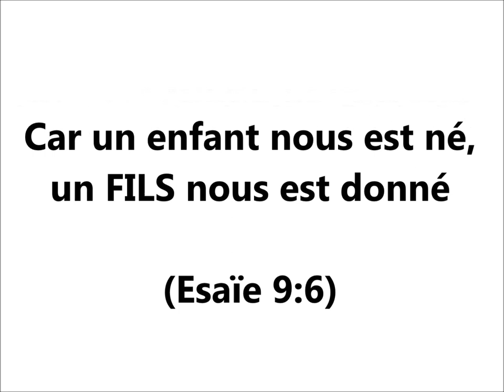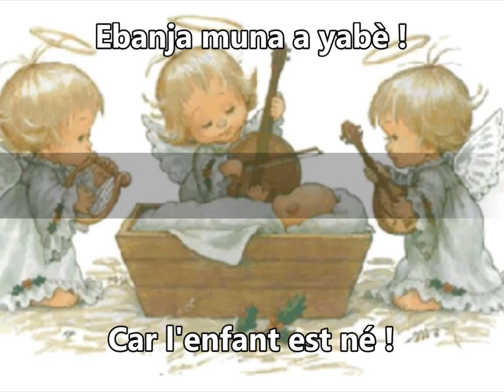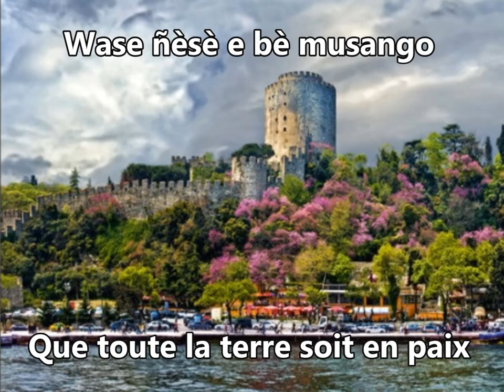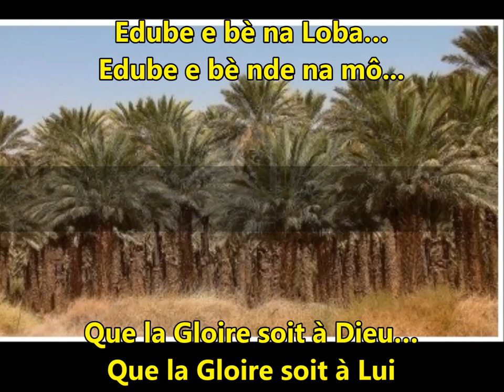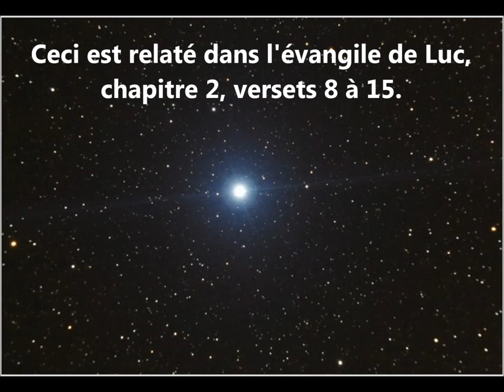Lèkè toi la Yudea - Tends l'oreille vers la Judée : cantique duala (Arbogaste Mbella Ntonè)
« Lèkè Toi la Yudea » : Tends l'oreille vers la Judée

Un chant qui relate l'apparition des Anges aux bergers, pour leur annoncer la naissance de Jésus à Bethléem.

Ceci est relaté dans Luc 2 : 8-15.

"8 Il y avait, dans cette même contrée, des bergers qui passaient dans les champs les veilles de la nuit pour garder leurs troupeaux.
9 Et voici, un ange du Seigneur leur apparut, et la gloire du Seigneur resplendit autour d'eux. Ils furent saisis d'une grande frayeur.
10 Mais l'ange leur dit : Ne craignez point; car je vous annonce une bonne nouvelle, qui sera pour tout le peuple le sujet d'une grande joie :
11 c'est qu'aujourd'hui, dans la ville de David, il vous est né un Sauveur, qui est le Christ, le Seigneur.
12 Et voici à quel signe vous le reconnaîtrez : vous trouverez un enfant emmailloté et couché dans une crèche.
13 Et soudain il se joignit à l'ange une multitude de l'armée céleste, louant Dieu et disant :
14 Gloire à Dieu dans les lieux très hauts, Et paix sur la terre parmi les hommes qu'il agrée !
15 Lorsque les anges les eurent quittés pour retourner au ciel, les bergers se dirent les uns aux autres : Allons jusqu'à Bethléhem, et voyons ce qui est arrivé, ce que le Seigneur nous a fait connaître."